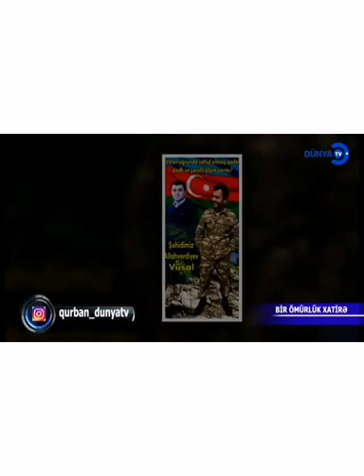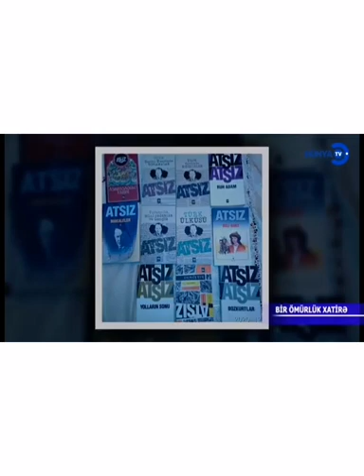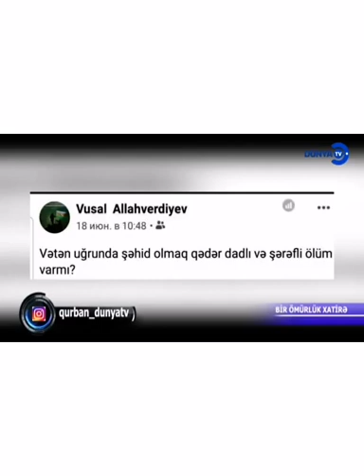🥀Şəhidimiz Vüsal Allahverdiyev.Sözlə ifadə edilməyəcək qədər özəlsən, şəhidim🇦🇿🇹🇷🤘🐺